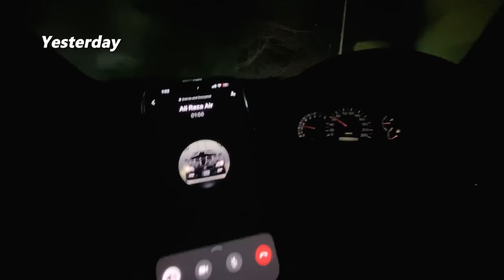FINALLY CROWN KI AIR AAGAI 😎😍